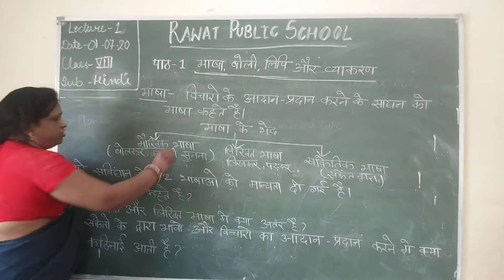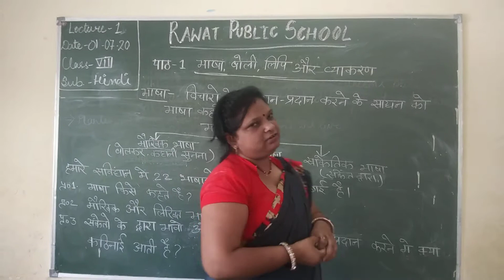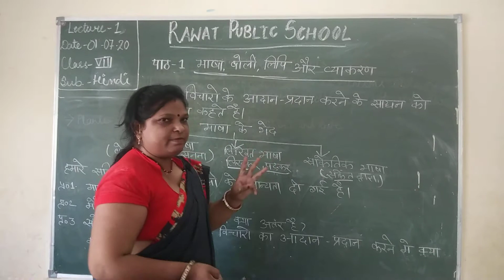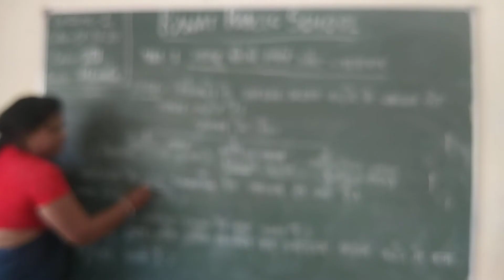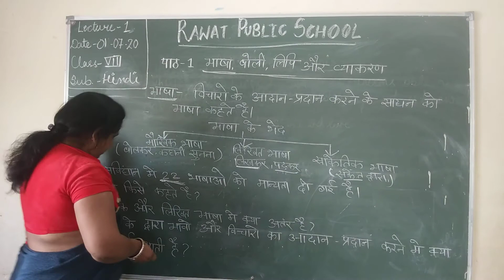L 1, Class 8 Hindi mp4 con